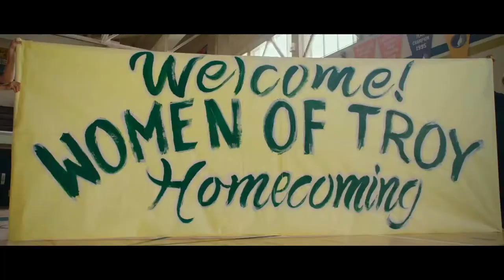The Miracle Season (2018) [HD] | Official Trailer | Drama | Flixzo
The Miracle Season (2018)
Release Date: 13 April 2018 (USA)
Genre: Drama

 After the tragic death of star volleyball player Caroline "Line" Found, a team of dispirited high school girls must band together under the guidance of their tough-love coach in hopes of winning the state championship.
Director: Sean McNamara
Writers: David Aaron Cohen, Elissa Matsueda (screenplay)
Stars: Helen Hunt, Tiera Skovbye, Erin Moriarty